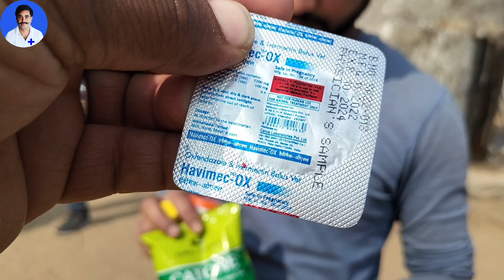भैंस के शरीर में हुई अकड़न-जकड़न ।। कैसे करें इलाज?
Vet Guru Radhe
Dr. Radheshyam Saini
अधिक जानकारी के लिए आप हमारे हेल्पलाइन नंबर पर कॉल या व्हाट्सएप के द्वारा सम्पर्क कर सकते है।